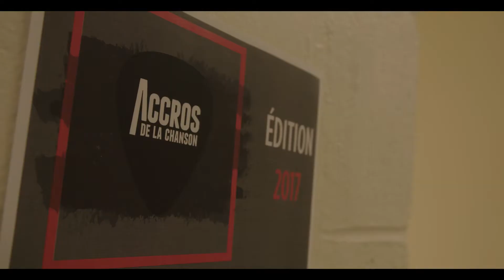Finale Accros de la chanson 2017 - FJFNB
Retour sur la finale 2017 - Découvrez les coulisses, l’entrevue de Serge Brideau, formateur et les impressions des participants après leurs performances.
À partager sans modération !